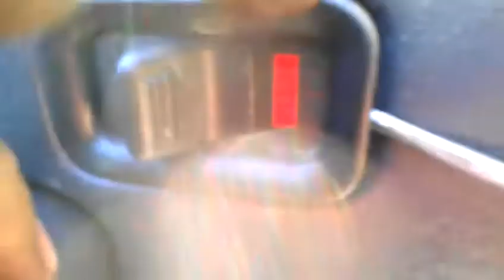02 Silberado How to Remove Door panel